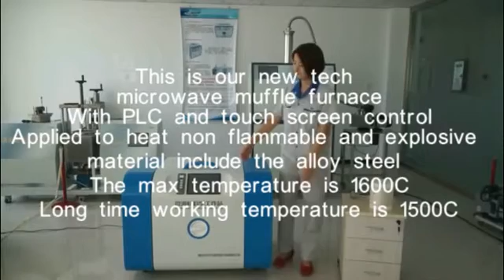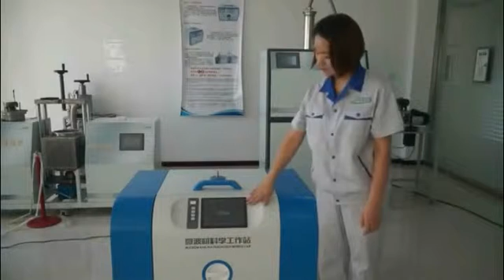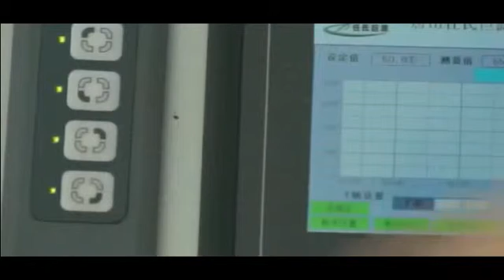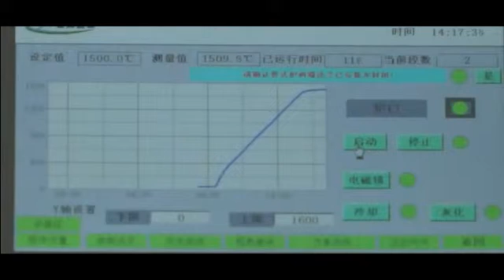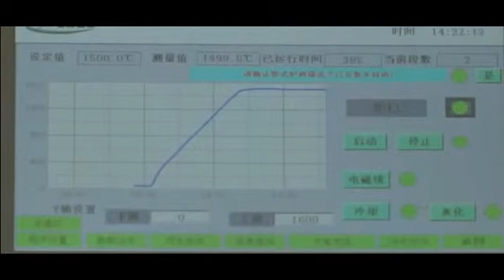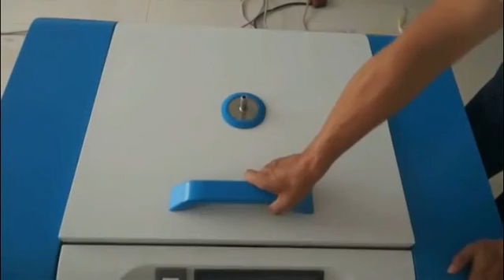1600 High temperature microwave muffle furnace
1600 High temperature microwave muffle furnace